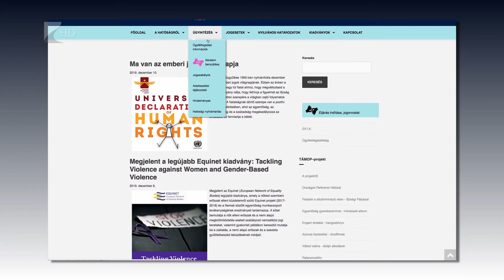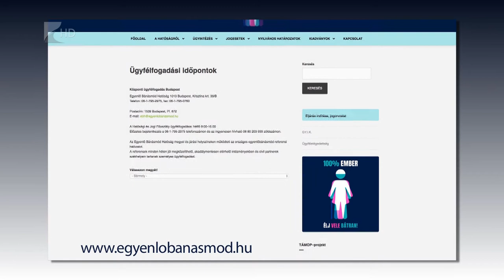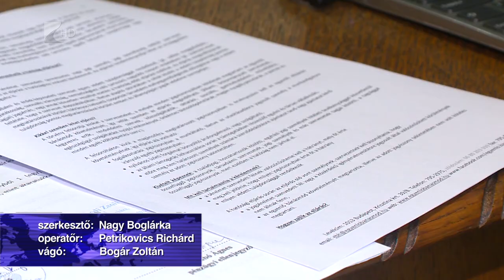Ingyenes szolgáltatás az Egyenlő Bánásmód Hatóságtól - Kölcsey Televízió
Térítésmentes szolgáltatást biztosít a hátrányt szenvedett személyeknek az Egyenlő Bánásmód Hatóság minden megyében. Az érintettnek nem bizonyítania, csak valószínűsítenie kell azt, hogy őt hátrányos megkülönböztetés érte. A megyei referens felvilágosítást ad a lehetőségekről, illetve segít elkészíteni a panaszbeadványt is.